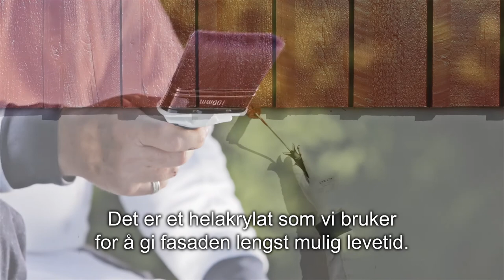Effektivt Håndverk - Maling av kledning og listverk